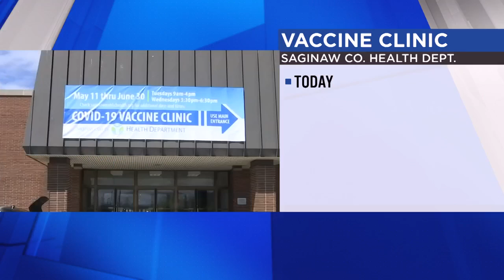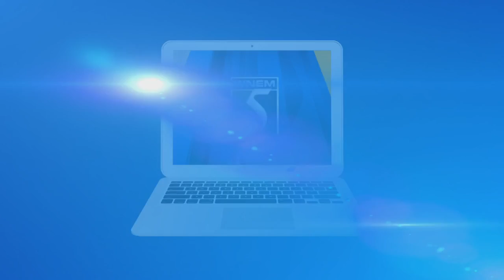TV5 News Update - Tuesday morning, May 18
The Saginaw County Health Department is offering the Pfizer COVID-19 vaccine to anyone 12 years of age or older at the former Sears department store at Fashion Square Mall. Nearly a year after the Edenville and Sanford dams broke impacted families are still looking for restitution. We have your top headlines and forecast for Tuesday morning, May 18.